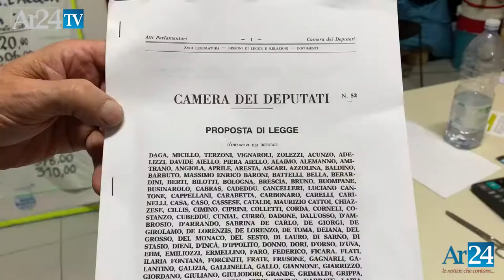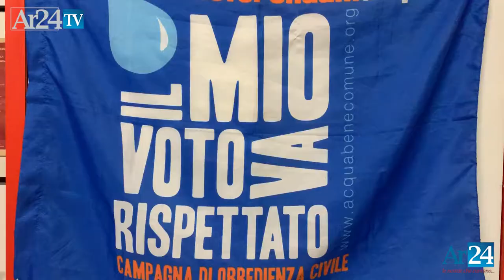Gianfranco Morini, presidente Comitato Acqua pubblica